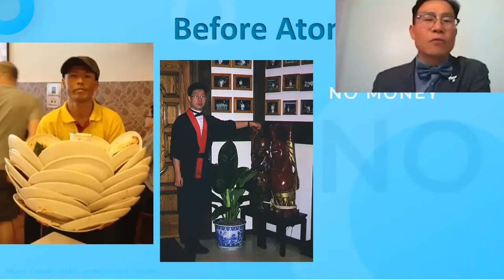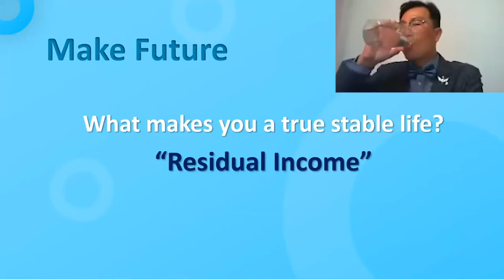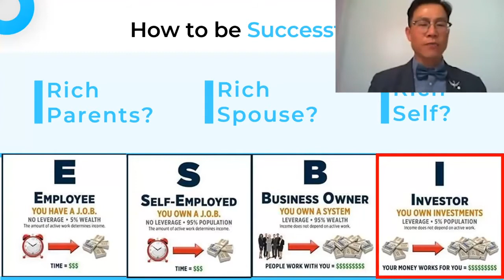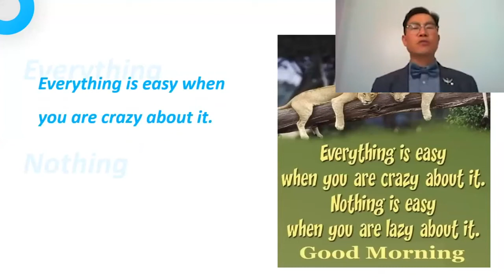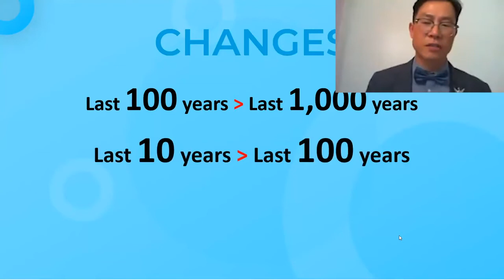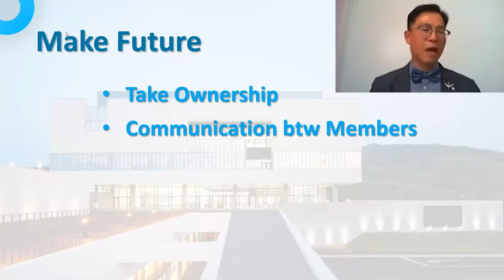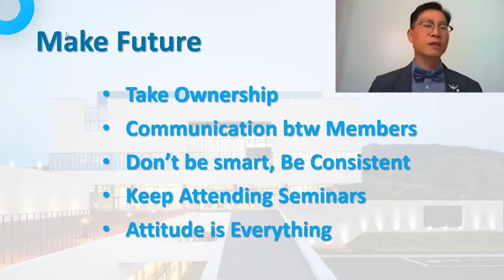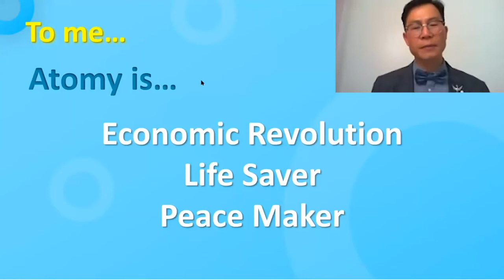Road to Success! Amazing story from Jason Shim( Atomy U.S.A) must watch to make you all inspired too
Atomy is a Big Opportunity to everyone who are dreaming to change lives and have a better future.
Start making your dream now.